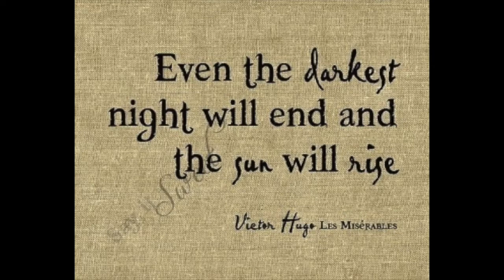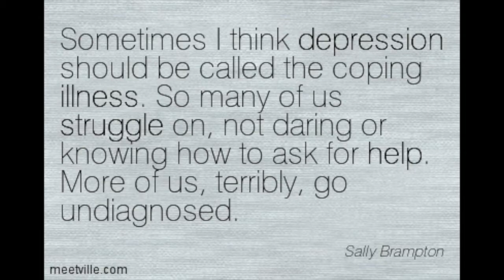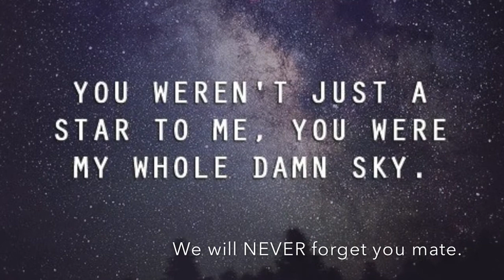Cody Steele - Rest in Peace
In February 2014, the Saints lost one of the most talented and quirky young men to ever pull on a Bullsbrook jumper. A centre half forward and relief ruck man with an insane vertical leap, strong marking and a booming kick on each side, the world was at Cody's feet. Cody was fearless in battle, little did we know he was fighting his greatest battle on the inside.
A beautiful soul, a remarkable sense of humour and an infectious personality.
We are less without you.